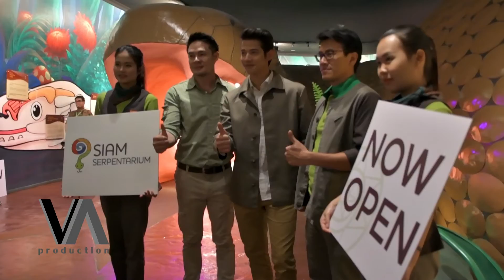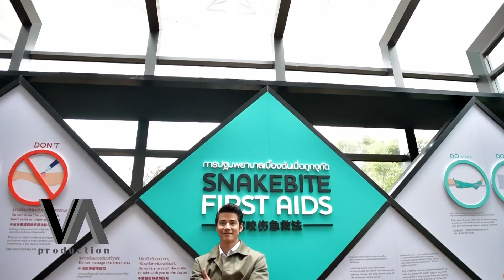เมื่อมาริโอเจอกับงูอนาคอนด้า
งาน Grand Opening Siam Serpentarium